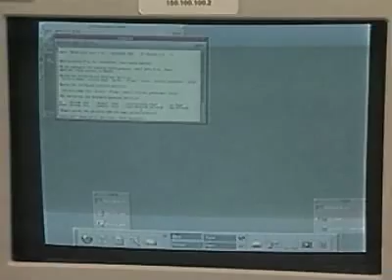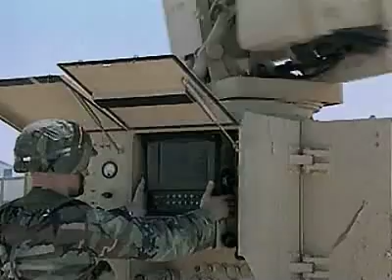US Army: Air Defense Tactical Operations Center Operator_Maintainer (14J)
To learn about living and serving with the US Army in Korea, visit us